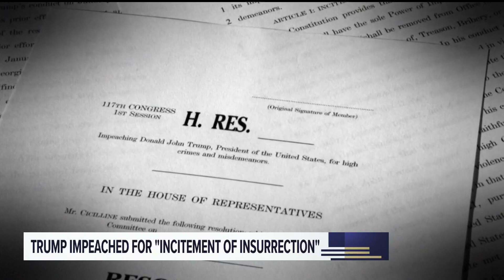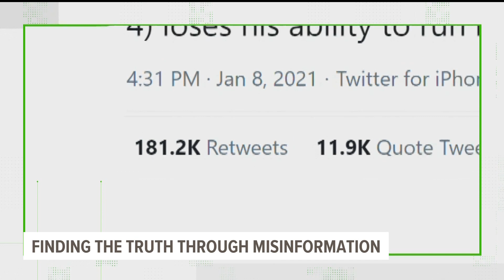President Donald Trump impeached for a second time following U.S. Capitol riots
A majority of the U.S. House has voted to impeach President Donald Trump for a second time, just a week after he encouraged loyalists to “fight like hell” against election results — a speech that was followed by a mob of his supporters storming the U.S. Capitol. The House vote on an article of impeachment for “incitement of insurrection” was still underway Wednesday afternoon.

During debate before the vote, House Speaker Nancy Pelosi asked Republicans and Democrats to “search their souls." Trump would be the first American president to be impeached twice.

Trump “must go,” Pelosi said. “He is a clear and present danger to the nation we all love.”

Actual removal seems unlikely before the Jan. 20 inauguration of President-elect Joe Biden. A spokesman for Senate Majority Leader Mitch McConnell said the Republican leader would not agree to bring the chamber back immediately, all but ensuring a Senate trial could not begin at least until Jan. 19.